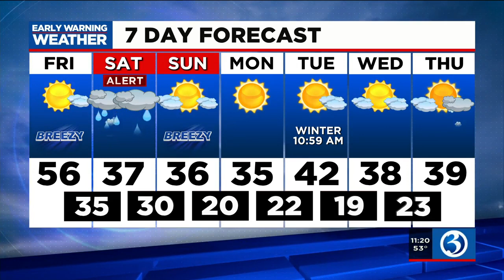FORECAST: From record warmth, to a winter-like feel and look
As expected, it was a day of record-setting warmth!  Not only was the record for December 16th reached, but also well surpassed, with a high of 63 at Bradley Airport (where official records for Hartford are measured).